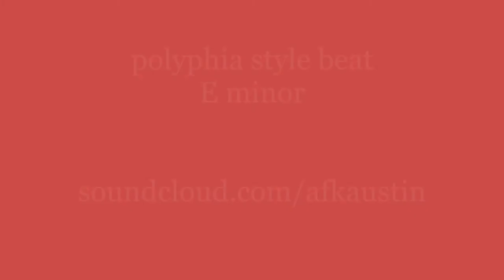Polyphia style backing track in Em (Shred-hop)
Polyphia style backing track in E minor (Shred hop) by afkaustin.
Please link my channel if you record a part over this!

Support my music by checking out my SoundCloud / Spotify!

// polyphia style backing track in E minor, all sounds and production have been created by myself.
Let me know if you want more Polyphia style backing tracks!